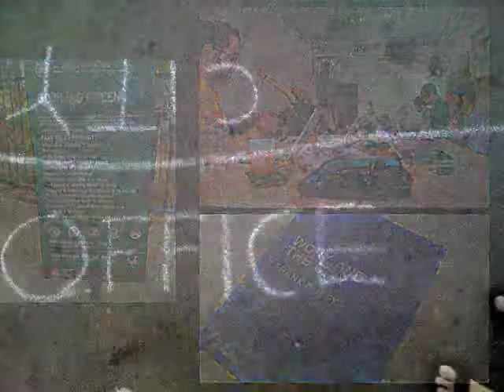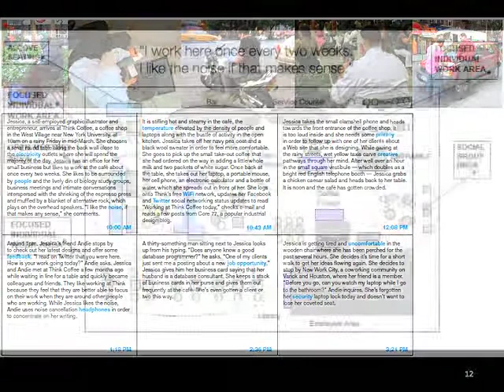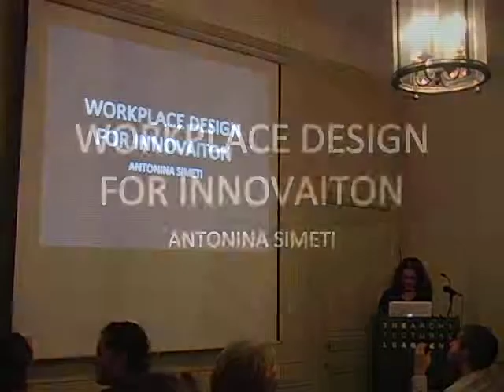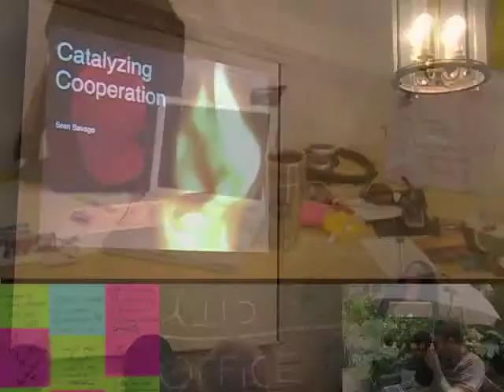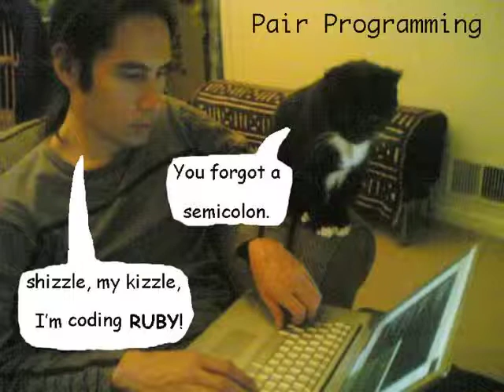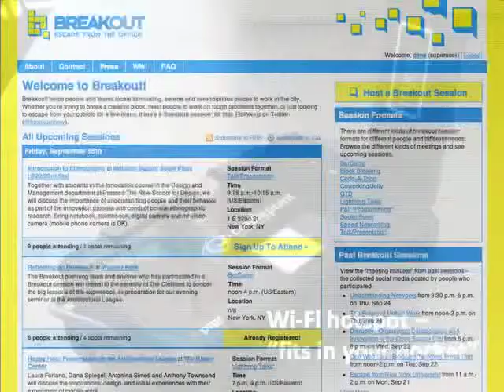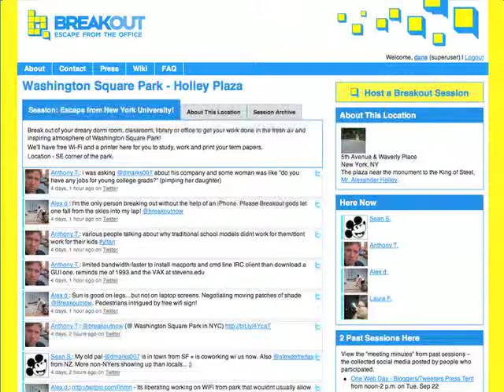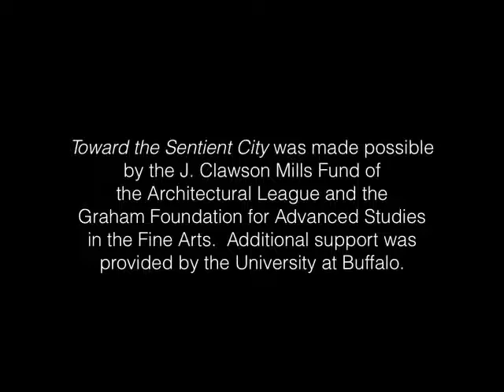Breakout! Laura Forlano, Sean Savage, Antonina Simeti, Dana Spiegel, and Anthony Townsend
Project Presentation: Breakout!
Laura Forlano, Sean Savage, Antonina Simeti, Dana Spiegel, and Anthony Townsend
Introduction by Mark Shepard

Presented as part of the public program series organized in conjunction with the Architectural League’s fall 2009 exhibition Toward the Sentient City.

Laura Forlano, Dana Spiegel, Antonina Simeti, and Anthony Townsend discuss the inspirations, design, and initial experiences behind “Breakout!,” their experiment of mobile work organized for the League’s exhibition Toward the Sentient City. “Breakout!” is a festival of work in the city that explores the dynamic possibilities of a single question: what if the entire city were your office?

BIOS
Laura Forlano received her Ph.D. in Communications from Columbia University, where she explored the intersection between organizations and technology and the role of place in communication, collaboration and innovation. She is an Adjunct Faculty member in Design and Management at Parsons and in the Graduate Programs in International Affairs and Media Studies at The New School.

Sean Savage has ten years of experience in user research and experience design, with a focus on digital design for physical spaces. He co-founded PariSoMa, a co-working space in San Francisco. He also invented and served as CEO of PlaceSite, a location-based digital service that enhances offline social interaction in cafes and other work spaces.

Antonina Simeti is a consultant at DEGW, where she explores her interest in applying urban economic and planning principles to corporate workplace and learning environments. She has a special interest in knowledge industries, and specifically spaces in which innovation happens. She has experience in urban planning, public policy research, and environmental review.

Dana Spiegel is a Software and Product Development Consultant and the President of sociableDESIGN, a company that helps start-ups create and refine their online software and services. He is also Executive Director of NYCwireless, a non-profit that creates free, public Wi-Fi hotspots in New York City.

Anthony Townsend is Research Director in the Technology Horizons Program of the Institute for the Future, an independent research group based in Silicon Valley. He has authored over 20 journal articles and book chapters on the role of telecommunications in urban development and design.